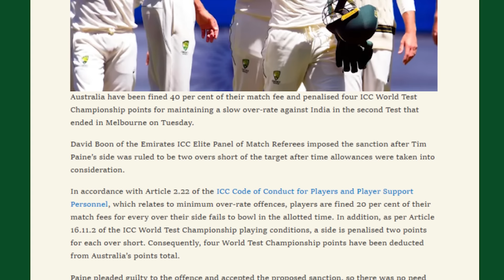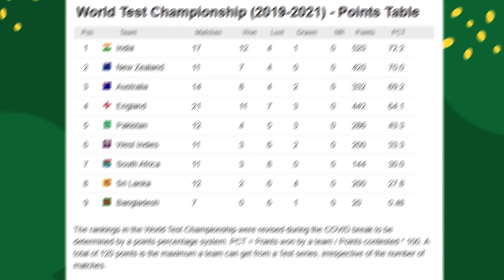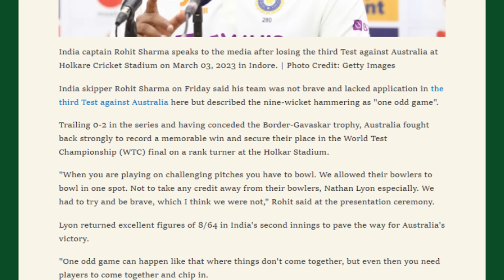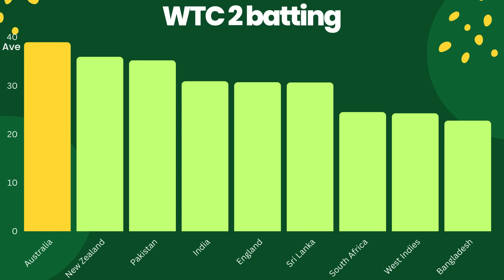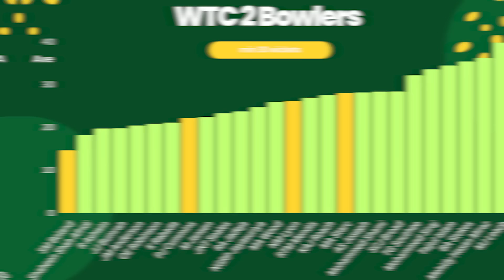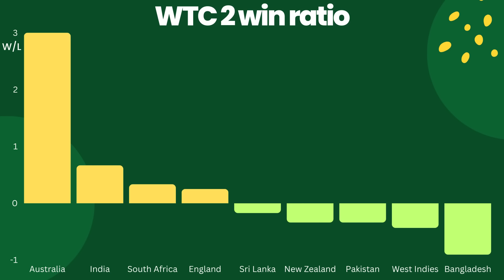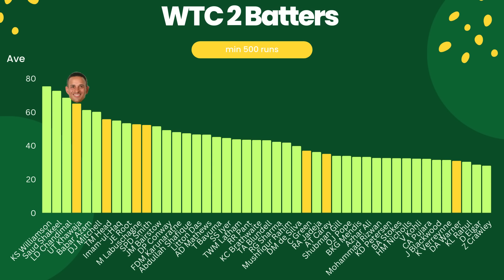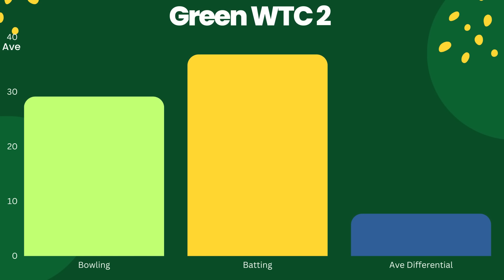Australia won another silver thingy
Jarrod looks at Australia winning yet another piece of silverware and the players and things that made it possible.